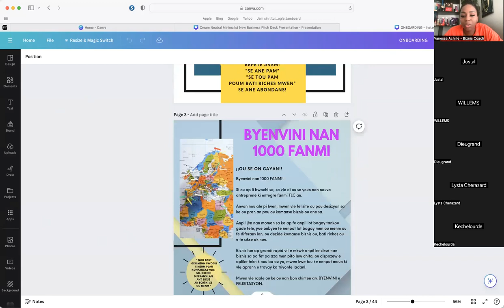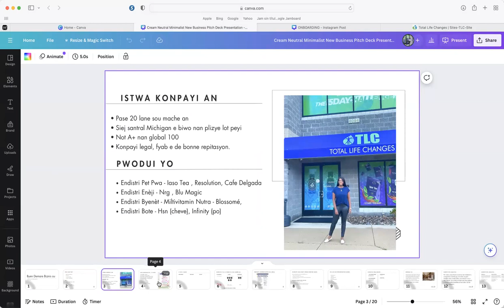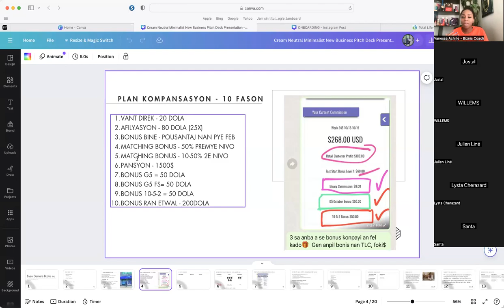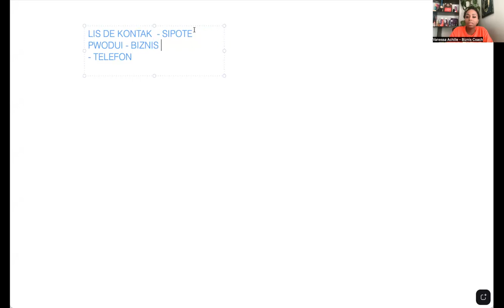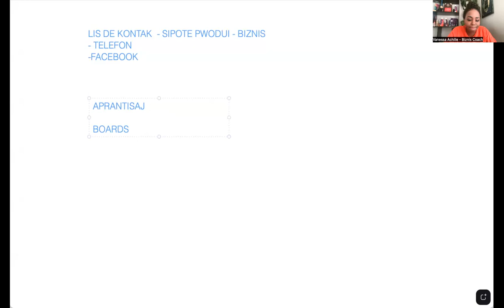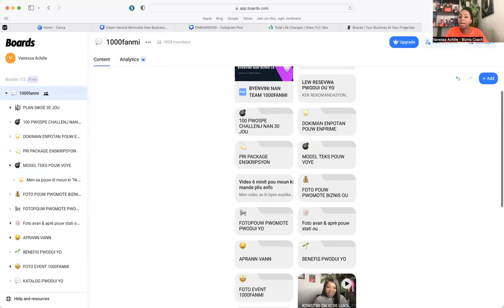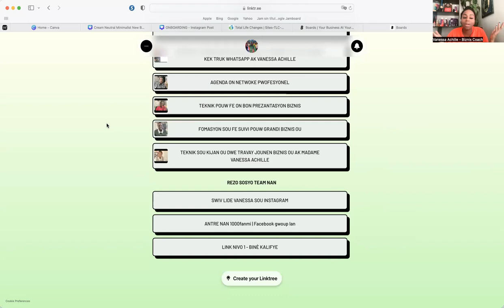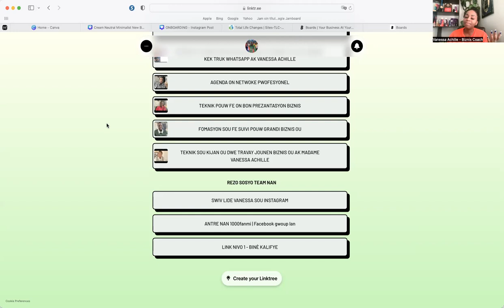BYEN DEMARE BIZNIS OU POU NOUVO PATNE BIZNIS AK MADAME VANESSA FEV24